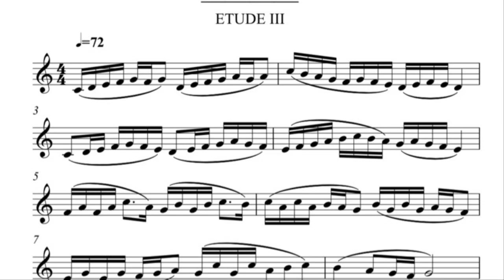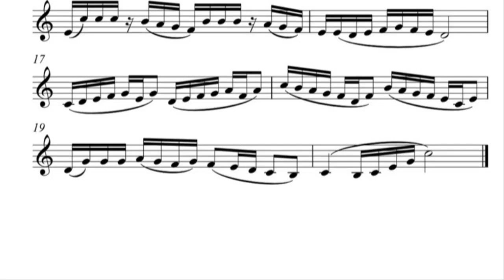[색소폰의 정석 1권] A-13 시연연주 및 연습 독학의 필수 교육